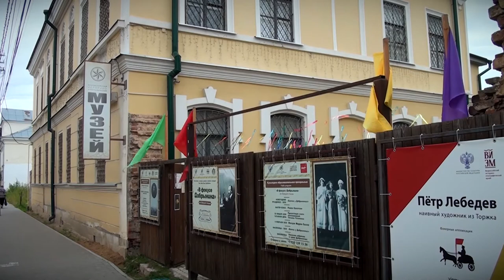В Торжке проходит всероссийская научно-практическая конференция